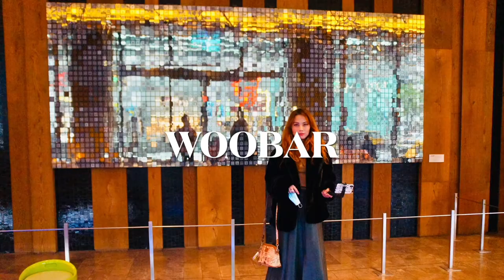菲律賓在台灣 WOOBAR W Taipei Experience by Gen Hello PhilTai